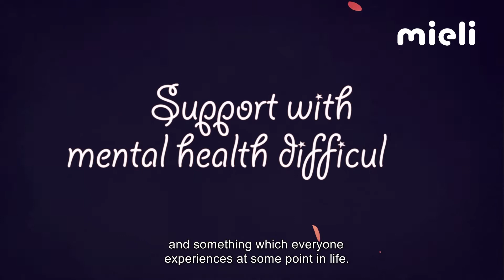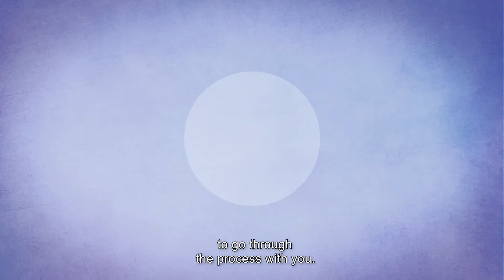Support with mental health difficulties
Mental health difficulties are common, and something we all experience at some point in life.
What can you do if you are concerned about someone's mental health, or if you feel your own resources are not sufficient?
The video gives you some good tips and advice on how what to do in these situations.